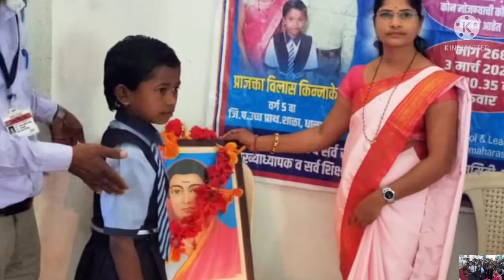शाळा बाहेरची शाळा उपक्रमांतर्गत धानापूर शाळेच्या विद्यार्थिनीची निवड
शाळा बाहेरची शाळा उपक्रमांतर्गत प्राजक्ता विलास किन्नाके या विद्यार्थिनींची निवड झाल्याबद्दल जिल्हा परिषद उच्च प्राथमिक शाळा धानापूर येथे सत्कार सोहळा घेण्यात आला.